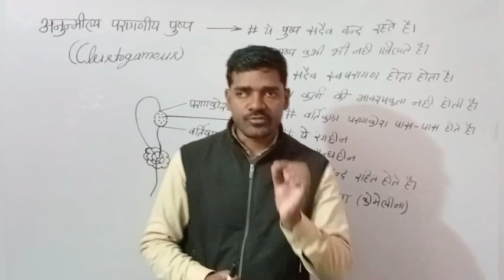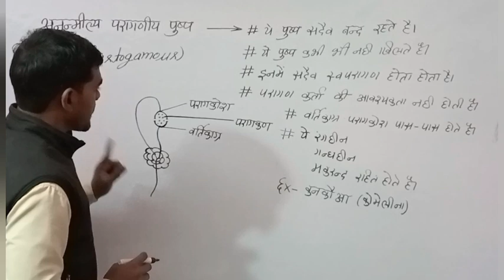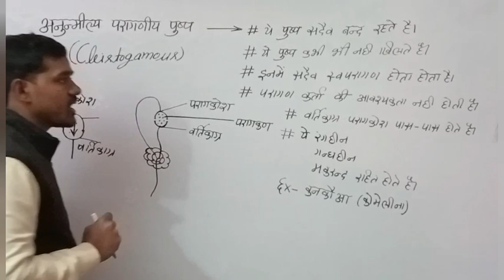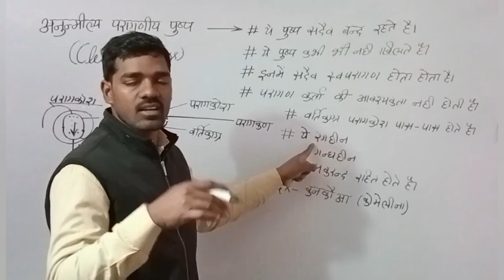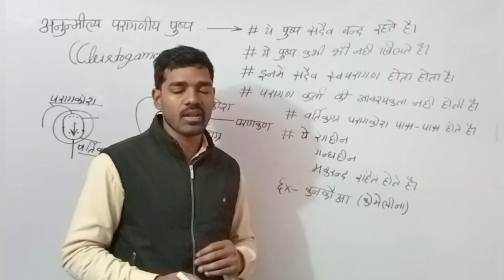अनुन्मील्य परागणीय पुष्प (Cleistogamous)